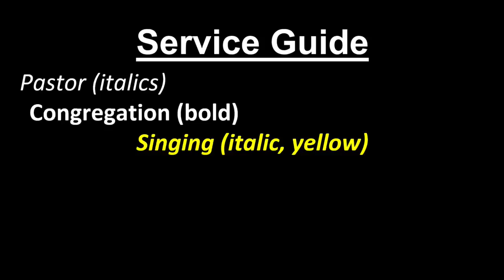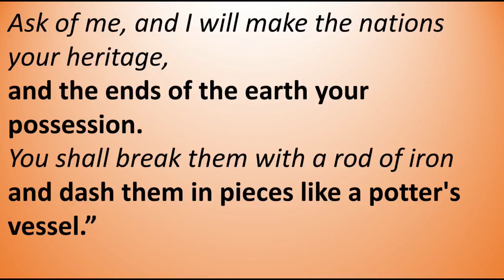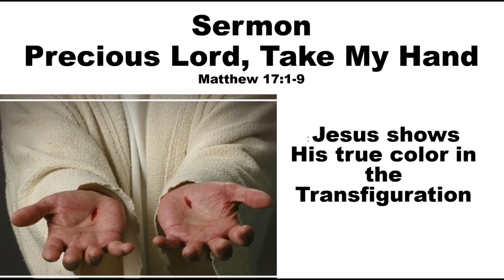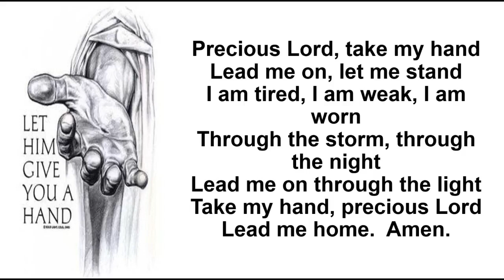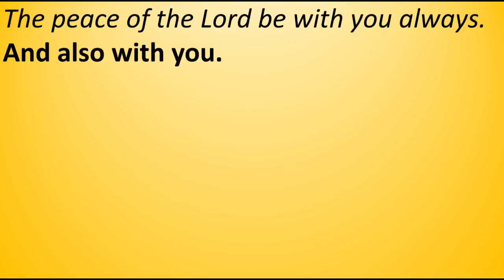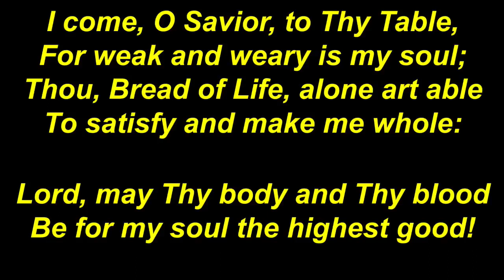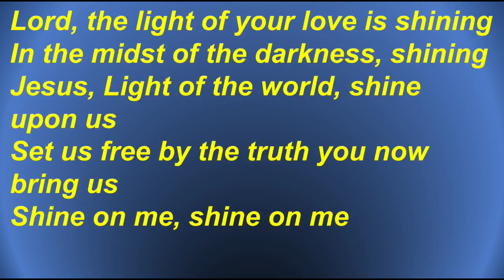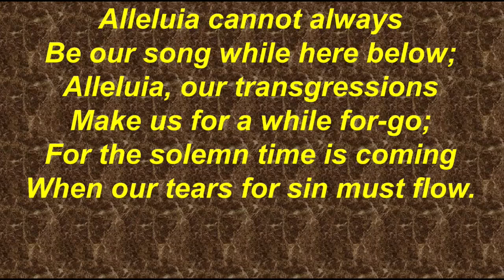Sunday Service Feb 19 2023